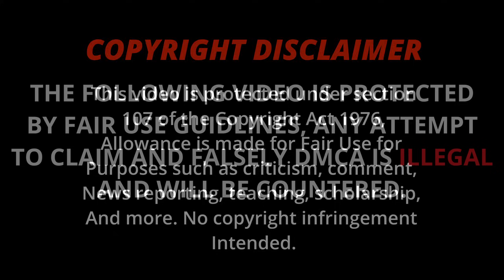Dad WALKS IN On DAUGHTER Getting TRAIN RAN On HER With A GLOCK In HIS HAND & DOES THIS..